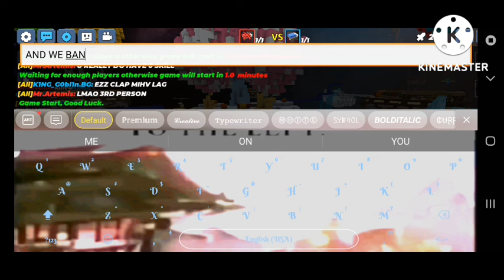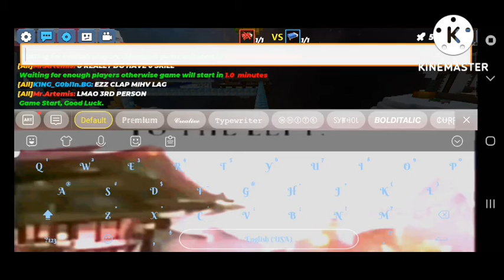1v1 a stinky goblin (Blockman Go)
Please become a plant and not a goblin I am a plant because of IAmNotDrunk please switch if u are a goblin I have decent cps Lol